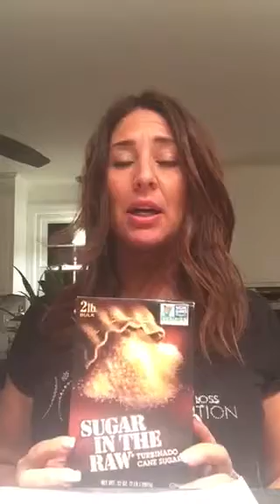VIDEO 11: Sugar and Sweeteners.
I discuss over 11 minutes the difference between sugar, artificial sweeteners and alternative sweeteners.